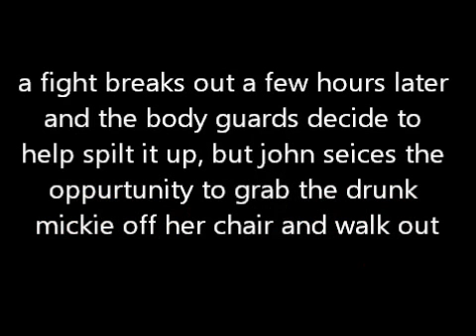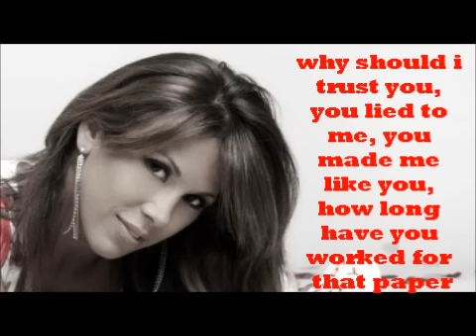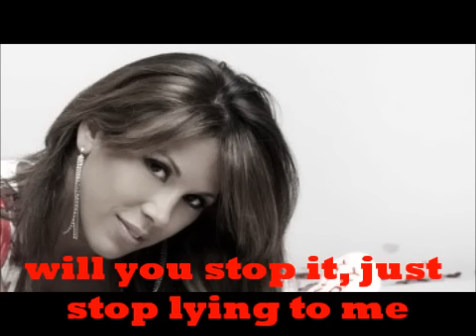wwe first daughter episode 10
comment :P